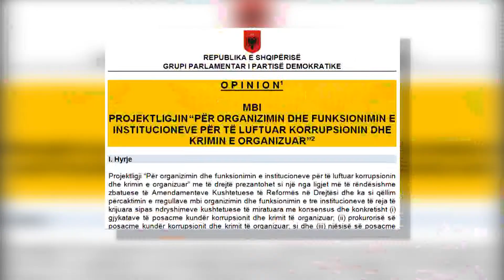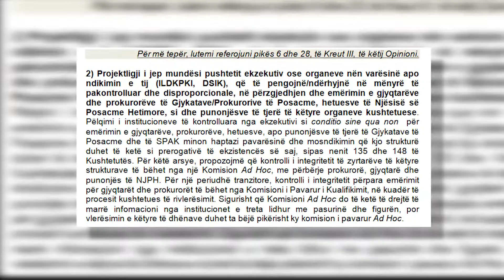ARRIHET KONSENSUSI PER “SPAK”, PRANOHEN VEREJTJET E PD PER PR LIGJIN, BYLYKBASHI “RAMA TE KETE FRIKE